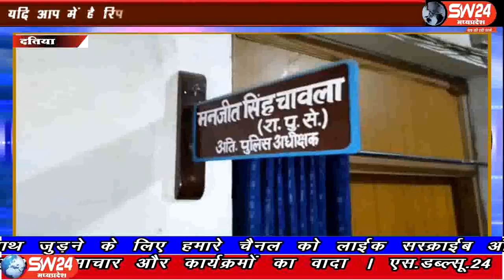sw24news datiya, 19.06.2019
मध्य प्रदेश श्रमजीवी पत्रकार संघ जिला दतिया  के वरिष्ठ और युवा पत्रकारों ने प्रशासन के खिलाफ अनदेखी का आरोप लगाते हुए दतिया जिले में हो रही पत्रकारों की अनदेखी और अवैधानिक झूठे मुकदमों को लेकर दतिया कलेक्टर बी एस जामोद और पुलिस अधीक्षक डी कल्याण चक्रवर्ती को ज्ञापन दिया